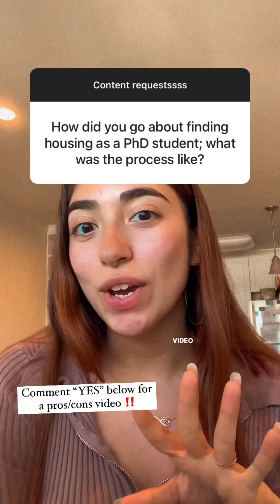How to Find Housing as a PhD Student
If you love videos about graduate school, student life, higher education, or psychology then this channel is for you!